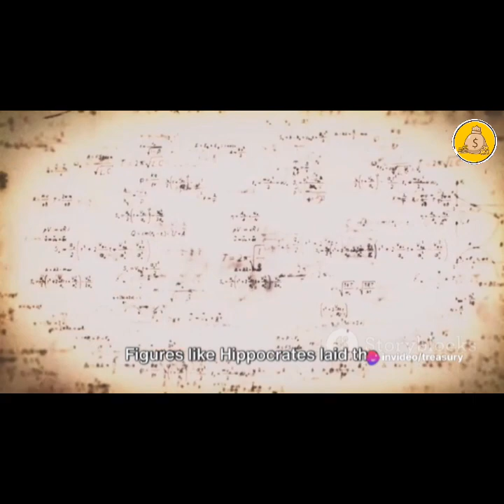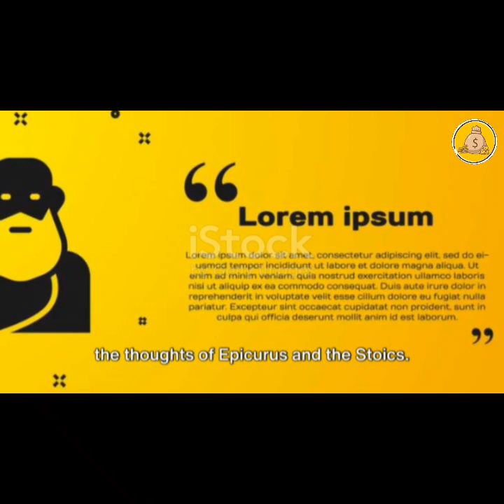Unveiling the Marvels of Greek Civilization: A Journey Through History